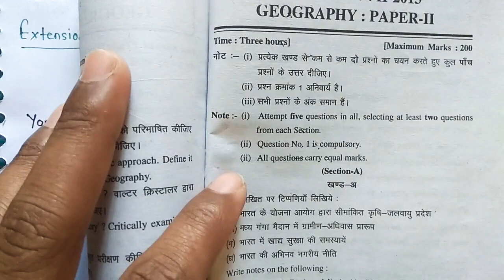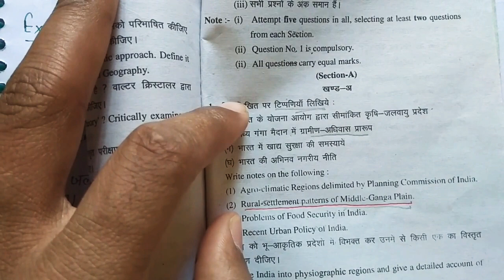#3-Great plain of North india, {The Ganga Plain and The Brahmaputra plain }